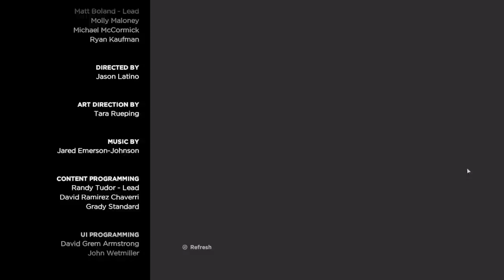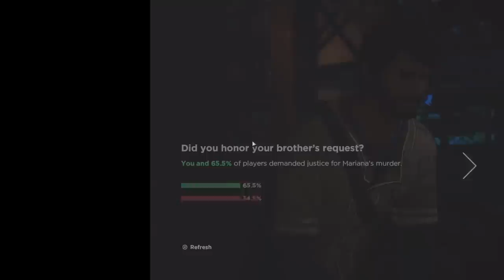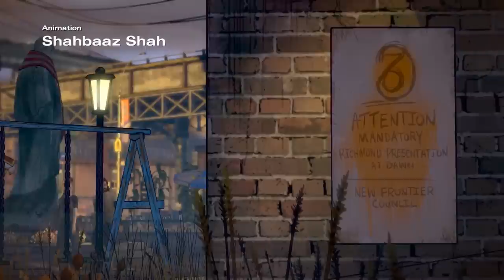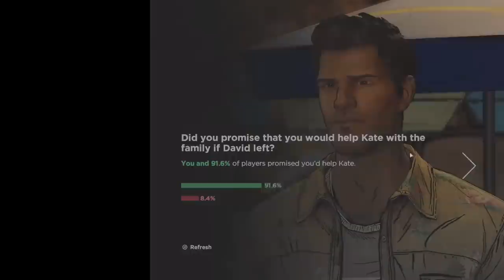The Walking Dead Season 3 A New Frontier - Full Game & Ending (No Commentary) (All Cutscenes Movie)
The Walking Dead Telltale Series Season 3 A New Frontier Episode 1-5 - The Best Choices - Full Game Walkthrough Playthrough Gameplay Part 1 and Ending (No Commentary Longplay Let's Play) (All Cutscenes Game Movie)

My full game walkthrough part 1 and until the ending includes the prologue, a review, all game movie cutscenes, all season 2 flashbacks (Kenny, Jane, and Wellington), all characters, all choices and alternative choices, all episodes of the Walking Dead Season 3 A New Frontier The Telltale Series for PS4, Xbox One and PC -  Episode 1: Ties that Bind - Part 1, Episode 2: Ties that Bind - Part 2, Episode 3: Above the Law, Episode 4: Thicker Than Water and Episode 5: From the Gallows along with the season finale and ending of the single player.

Characters in episodes: Clementine, David and Javi, Mariana and Gabe, Kate, Tripp and Conrad, Eleanor and Paul, New Frontier members - Ava, Max and Lonnie, Clint, Joan and Badger